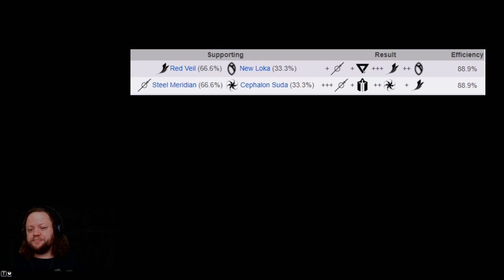06 Warframe Beginners Guide to the Galaxy | MR 3, Syndicates, and Fortuna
After falling in love with Warframe over the past few months I thought I would create a guide with all the things I wish I had known when I started the game.

Check out the intro theme artist's pages!